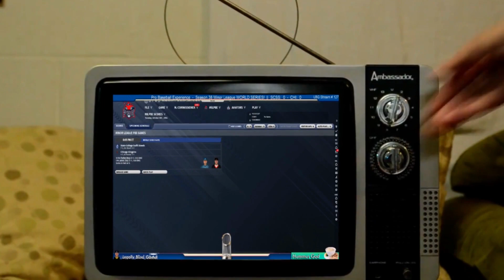Coming Soon...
On May 8th... An old Project from the PBE's past... Is reborn!!